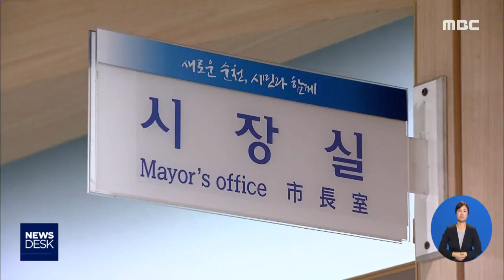인사논란 관건은 '독립성' - R (190724수/뉴스데스크)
◀ＡＮＣ▶
순천시 자원봉사센터장 자격 문제가 사퇴와
시장의 사과 표명으로 이어졌습니다.

문제를 제기했던 시민사회단체들은
이번 일을 계기로 정무직성 인사에 독립성
보장을 지적하고 있습니다.

박민주 기자입니다.
           ◀ＥＮＤ▶

감사원 감사 결과로 촉발된
순천시 자원봉사센터장 문제,

센터장이 자진 사퇴서를 제출함에 따라
순천시는 지난 17일, 해임을 통보했습니다.

순천시는 후속으로 자치혁신과장을 직무대리로
지정한 상황,

허 석 순천시장은 기자회견을 갖고
누구의 잘잘못을 떠나 시민여러분께 죄송하다는
입장을 밝혔습니다.

전문성이 보장되지 않는 직영 시스템에 문제가 있다며 법인 전환을 포함해 대책을 종합적으로
검토하기로 했습니다.
           ◀ＩＮＴ▶

자치단체장이 바뀔 때마다 정치적 논란에
휩싸이는 외부인사,

문제를 제기해왔던 시민사회단체들은
이번 일을 계기로 정무직성 인사에 독립성과
자질을 검증할 수 있는 근본적인 개선을
촉구하고 있습니다.

앞서 인재육성장학회와 체육회 임원 선임
논란도 야기됐던만큼 외부인사에
탈 정치성도 뒤따라야 한다는 겁니다.
           ◀ＩＮＴ▶

감사원 지적 이후 한 달여 만에
수습 국면으로 접어든
순천시 자원봉사센터장 논란,

앞으로 외부인사 문제에
독립성 확보가 과제로 남겨지고 있습니다.